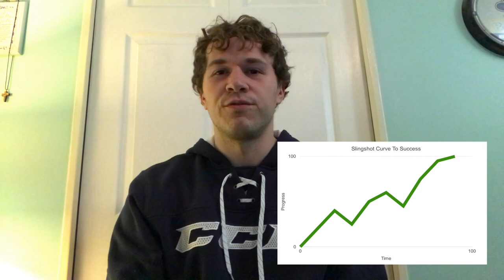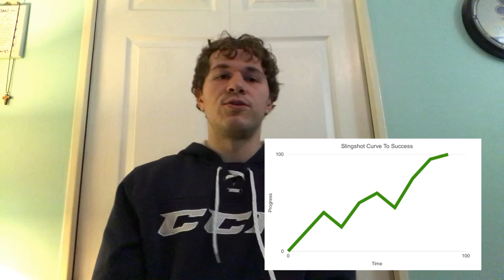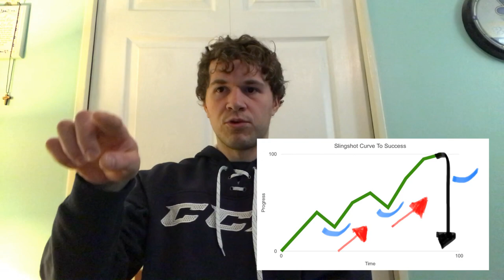The Slingshot Curve To Success - Why You Should Never Give Up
Do you ever feel like you're working so hard yet you aren't making any progress? If so, this video is for you!

The Slingshot Curve To Success allows one to see their grand progress in whatever it is they are committed to (sports, art, work, hobbies, etc). We all have those days - even weeks or months - where we feel like we haven't made much progress. Although taking a step back and analyzing the grand picture, we are able to notice we are much further ahead from when we first started.

A great deal of patience is required in moments where we feel regression or plateaus, only because we are about to hit a point that slings us forward into progression again. There's unfortunately no telling when this sling will come although one thing is guaranteed - if you don't quit you will eventually find it :D